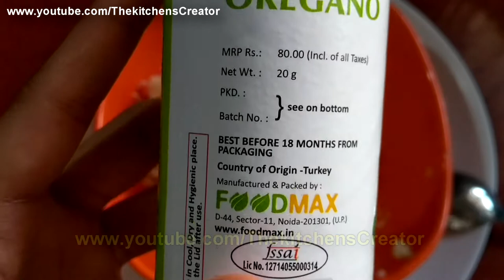आलू Cheese का ये नया नाश्ता Potato Cheese bite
त्यौहार पर बनाए आलू Cheese का ये नया नाश्ता  Potato Cheese bite
holi special snacks आलू Cheese का ये नया नाश्ता  Potato Cheese bite

cappuccino coffee

chana dal khofta

three types of indian snacks